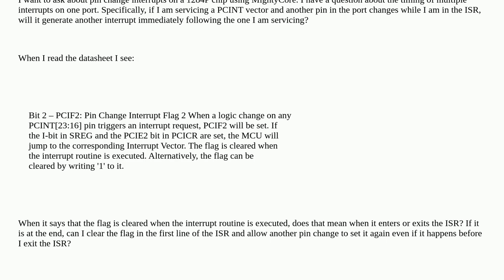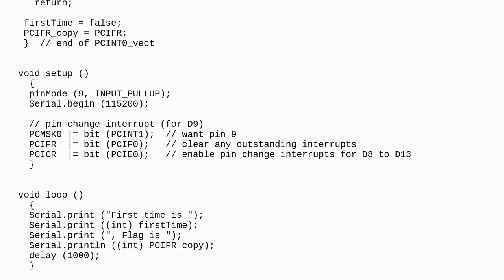Arduino: Pin Change Interrupt Flag timing on 1284P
Pin Change Interrupt Flag timing on 1284P

A special thanks goes out to the community

  avr interrupt